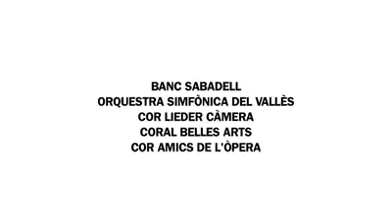ولكان دقات قلوبهم موسيقى .. ستتمنى لو كنت معهم ..♥